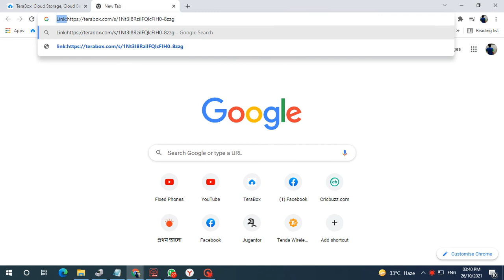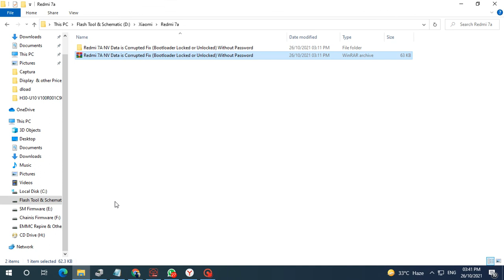Redmi 7A NV Data is Corrupted Fix {Bootloader Locked or Unlocked} Without Password